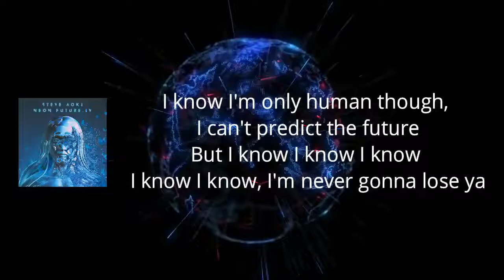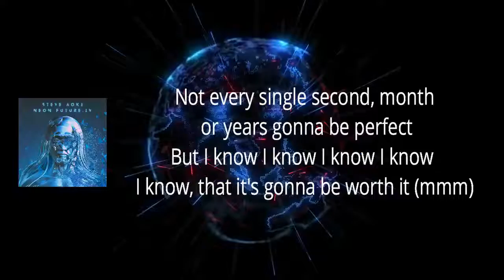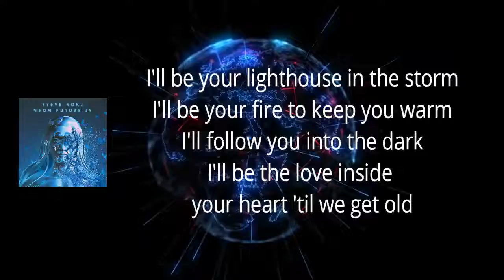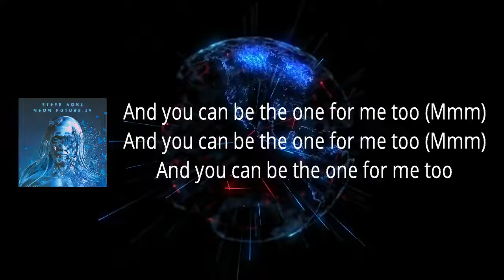Steve Aoki - 1 4 U (Lyrics)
NeonFutureIV by SteveAoki

1 4 U Lyrics:

Started out as friends but I knew we'd end up together
It's been a couple years and it just keeps on getting better
I know I'm only human though, I can't predict the future
But I know I know I know I know I know, I'm never gonna lose ya

I'll be your lighthouse in the storm
I'll be your fire keep you warm when you get cold
I'll follow you into the dark
I'll be the love inside your heart til we get old

So let me be the one
The 1 4 U
Let me be the one
And you can be the one for me too
Mmmm
You can be the one for me too
Mmmm

Not every single second, month or years gonna be perfect
But I know I know I know I know I know, that it's gonna be worth it (mmm)